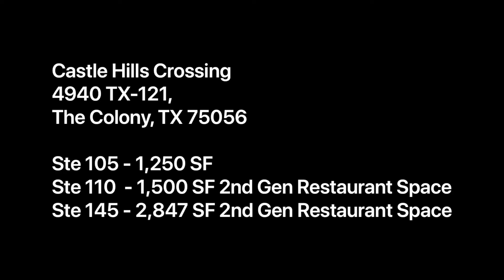Castle Hills Crossing | SperryCGA ENGVEST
Castle Hills Crossing
Space Available
Ste 105 - 1,250 SF
Ste 110 - 1,500 SF 2nd Gen Restaurant space
Ste 145 - 2,847 SF 2nd Gen Restaurant Space